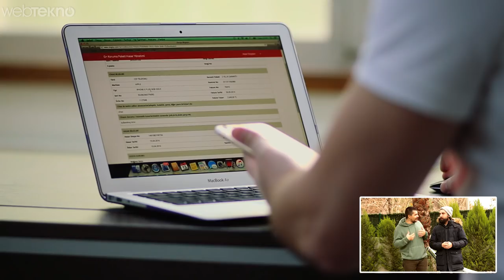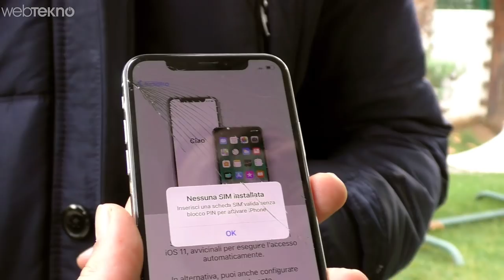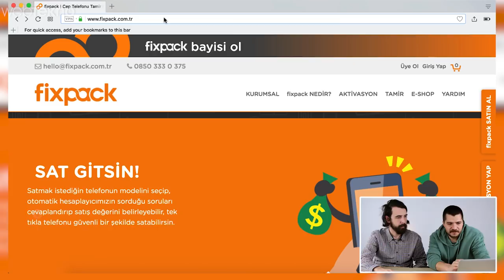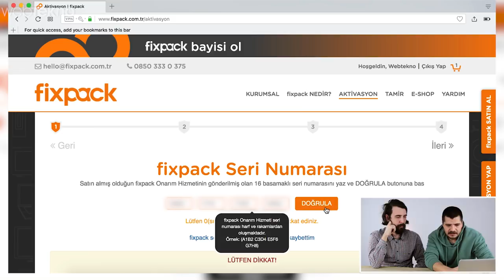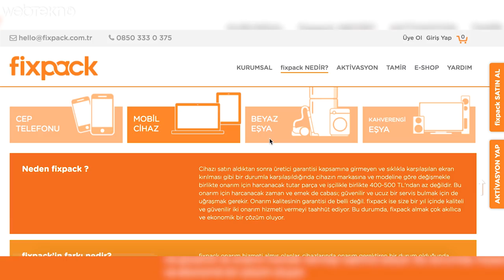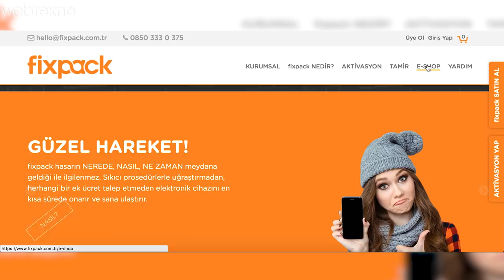Patronun iPhone X'unu Kırıp, Tamire Yolladık! (Bu sefer baltayı taşa vurduk!)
Merhaba arkadaşlar! Bu videomuzda patronun kendisine yeni aldığı iPhone X'u kırıp ardından sorgusuz sualsiz telefonu tamir ettiğini iddia eden Fixpack'e yolladık.

Sonuç sizce ne oldu? :)

Cevaplar için videomuzu izleyebilirsiniz :)